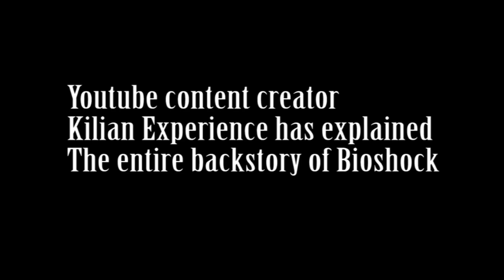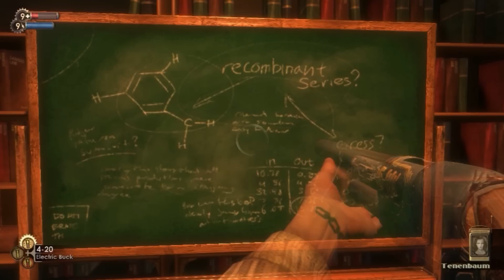A Ridiculous Recap Of Bioshock Remastered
Kill Ian gets his grove on. Alright.